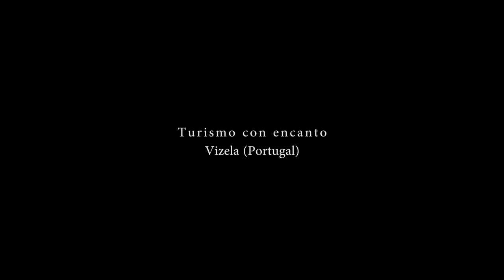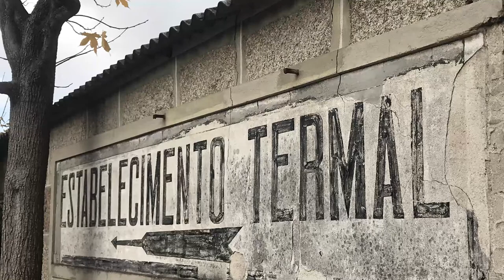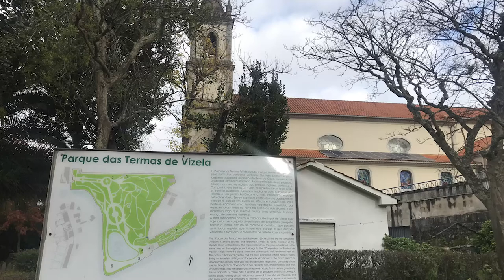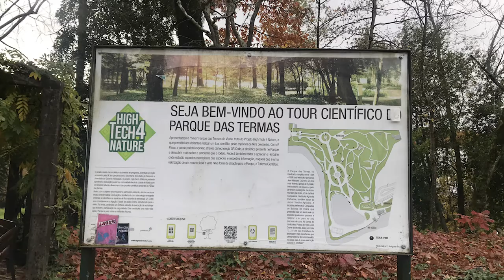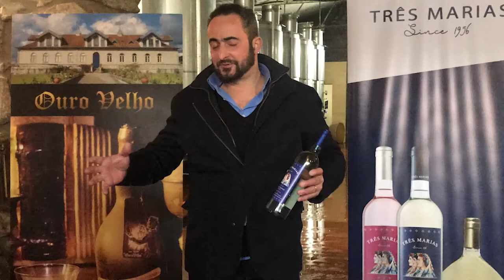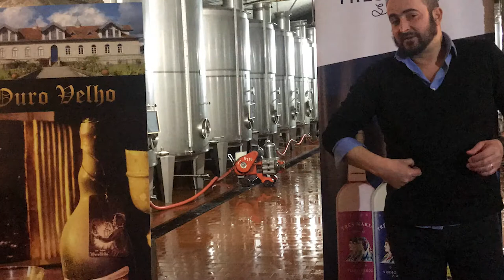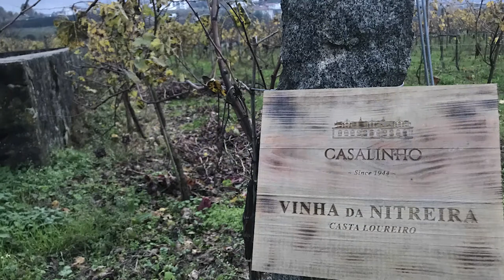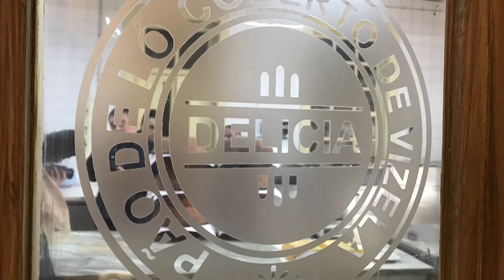VIZELA (PORTUGAL) TURISMO CON ENCANTO by Patricia Plaza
Es uno de los más jóvenes concellos de Portugal. Visitamos los segredosdeumvale en el Norte de Portugal, muy cerca de Oporto y Braga.